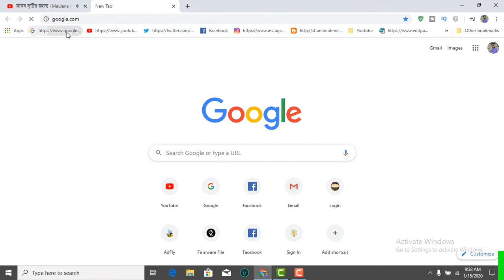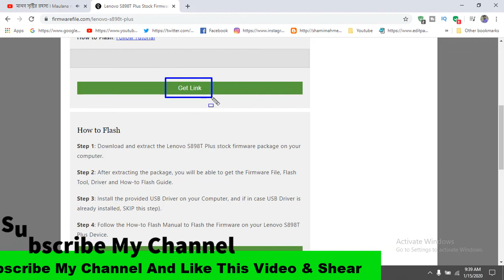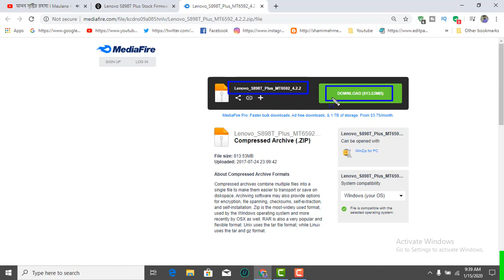How To Download Lenovo S898T Plus Firmware ( Flash File )